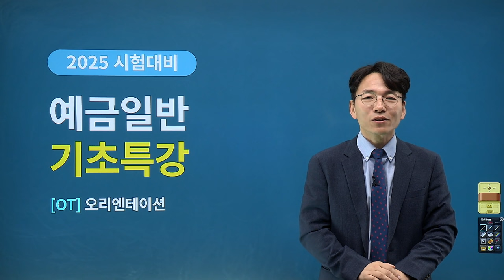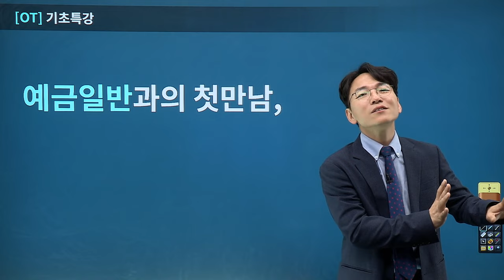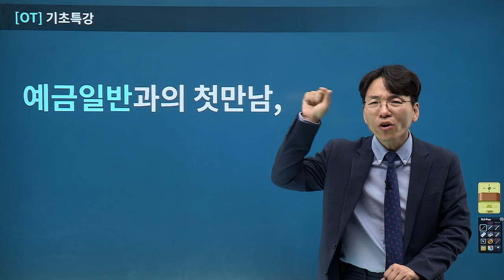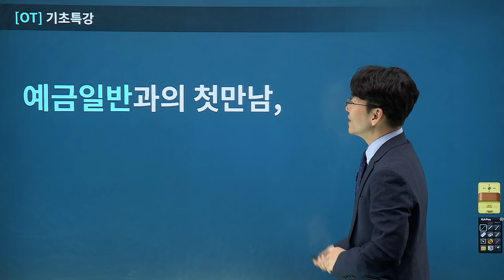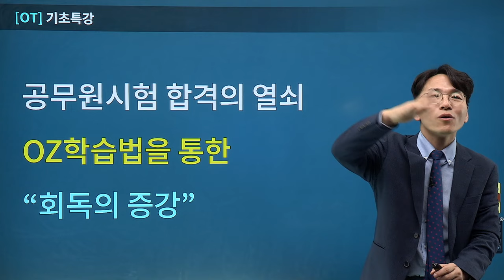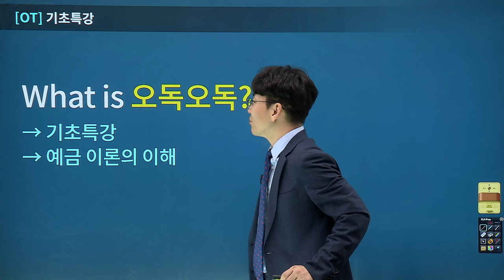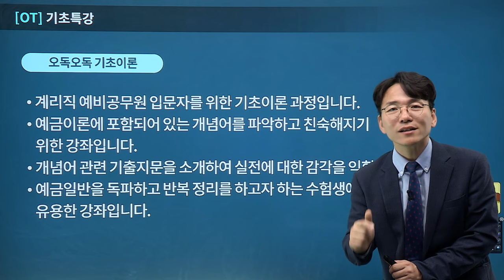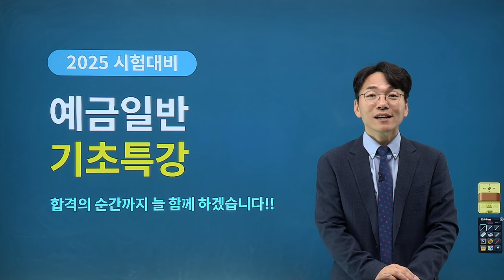[유상통] 이종학T 2025 예금일반 기초특강 OT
2025 예금일반 기초특강

📌기초특강이란?
계리직 예비 공무원 입문자를 위한 기초이론 강좌입니다.
예금일반에서 소개되는 '개념어'들을 이해하고 해당 '개념어'들과 익숙해지기 위한 '개념어 특강'입니다.

- 전체 구조를 이해하고, 각 단원마다 반드시 알아야 할 '개념어'를 확인
- 기본 이론을 준비하는 기초가 되는 강좌
- 새로운 학습법을 통해 초시생에겐 생소한 과목인 예금일반 과목을 일목요연하게 정리
- 과목 비중이 늘어나고 있는 예금일반 과목을 친숙한 과목으로 만들어 계리직 공무원 시험의 첫 발을 산뜻하게 내딛을 수 있도록 도와줌

📌강좌 특징
1. 핵심 키워드에 대한 개념어 학습
2. 핵심 키워드, 개념어의  실제 기출 사례 분석
3. 입문 과정에서부터 실전에 대한 감각까지 갖도록 기획된 강좌

✔ 예금일반의 전체 구조를 확인하여 효율성 UP!

2025 계리직 합격을 위해 '우예보' 과목 고득점을 향한 발걸음을
이종학 선생님의 기초 강의와 함께 시작해 보세요!